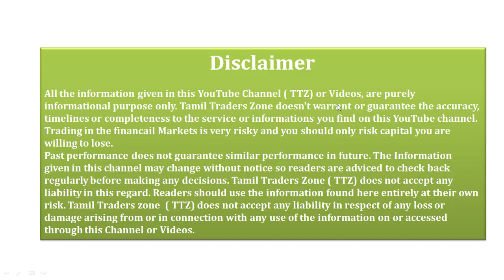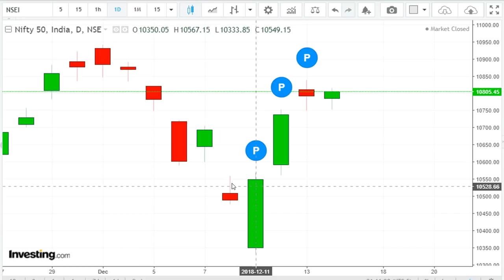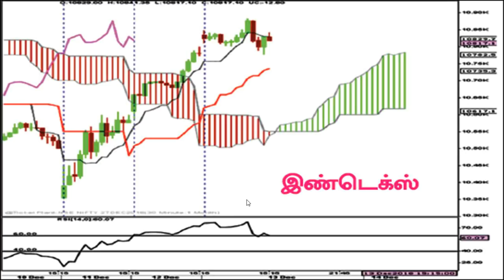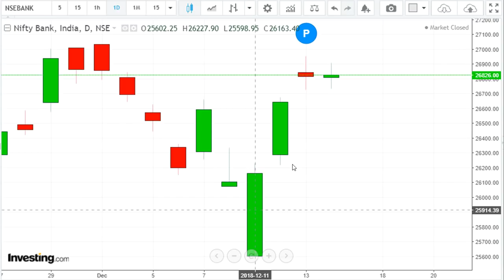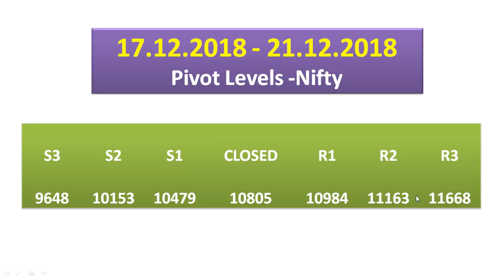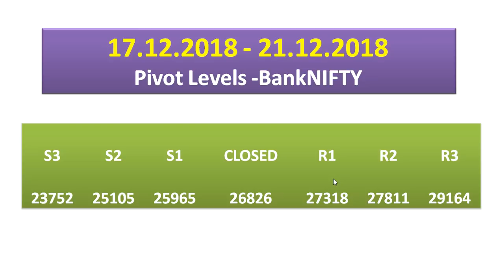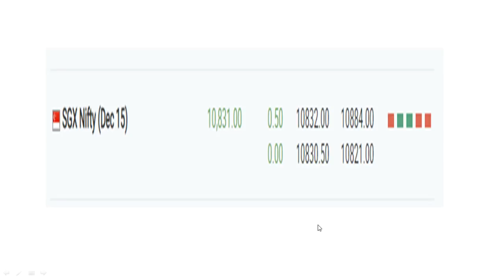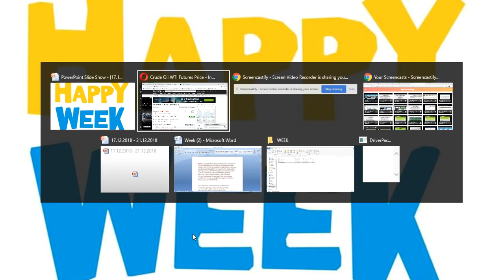17.12.2018 - 21.12.2018 /இந்த வார பங்கு சந்தையில் கவனிக்க வேண்டியவை /Weekly Stocks/Sectors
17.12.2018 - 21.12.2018 /இந்த வார பங்கு சந்தையில்  கவனிக்க வேண்டியவை /Weekly Stocks/Sectors

சந்தை இறங்காததற்கு முக்கியக் காரணம். 2016, ஜூன் 20-ம் தேதி அப்போதைய கவர்னர் ரகுராம் ராஜன் பதவியை ராஜினாமா செய்த போதும் இந்தியப் பங்குச் சந்தை இறக்கம் காணவில்லை என்பது குறிப்பிடத்தக்கது. புதிய ஆர்.பி.ஐ கவர்னர் ஷக்திகந்த தாஸ், மத்திய அரசுக்குச் சாதகமாகச் செயல்படுவார் என்கிற எதிர்பார்ப்பில் வங்கிப் பங்குகள் ஏற்றம் காணத் தொடங்கியிருக்கிறது. அதேநேரத்தில், உர்ஜித் படேல் வெளியேற்றம் ஆர்.பி.ஐ-க்கு அதிகபட்ச ரிஸ்க் என ஃபிட்ச் தரக்குறியீடு நிறுவனம் கருத்துத் தெரிவித்துள்ளது.”  Global Support / Bank Sector Positive Expectation Market ++

Saranya
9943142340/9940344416